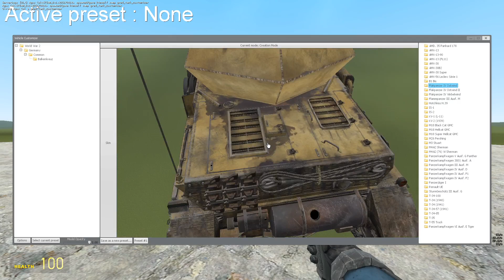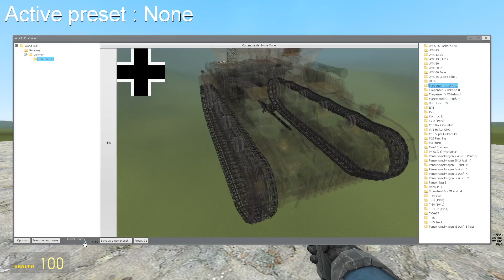[WIP] Simfphys Vehicle Customizer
(Sorry for the shitty video quality)
I made this nice vehicle customizer that works directly in-game and that can apply decals to vehicles. This is still WIP.
The current main features are the easy decal creation and edition system and the preset system. More features and admin options ought to be added.